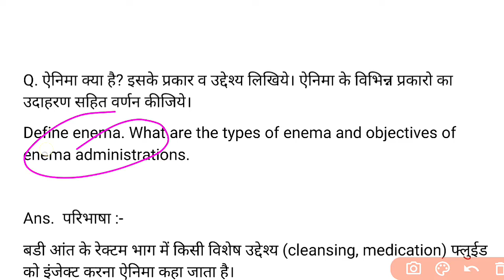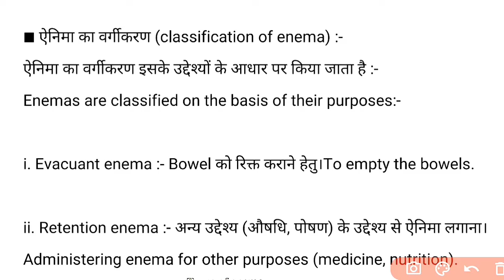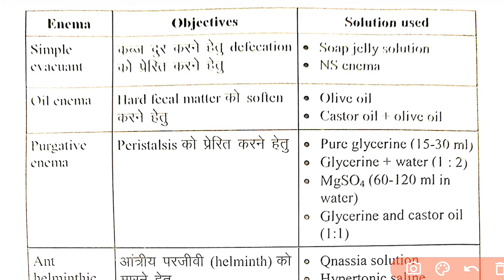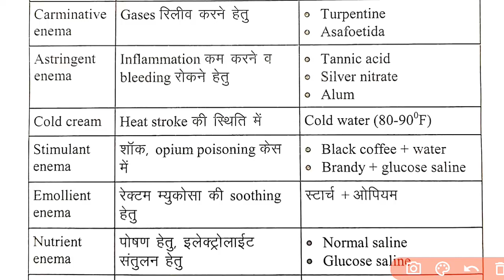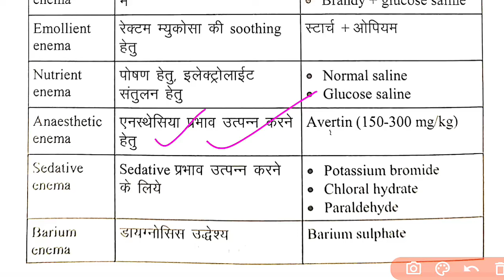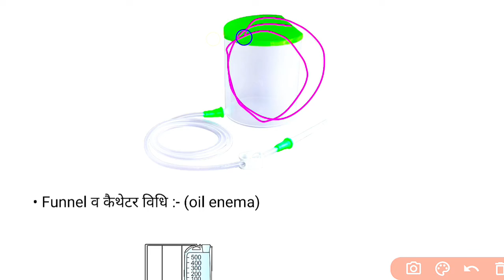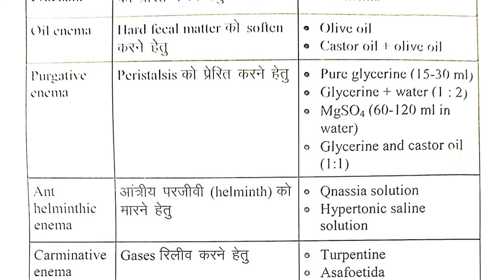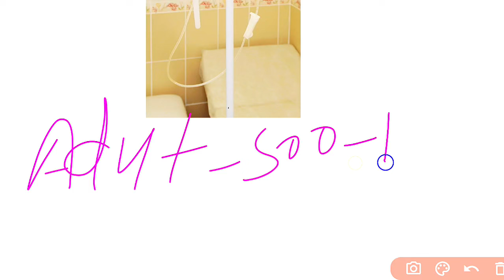Fundamental Of Nursing, Revision 2022-23 के लिए Enema एनिमा Types of Enema @NursingGyanसभी के लिए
Fundamental Of Nursing, Revision 2022-23 के लिए Enema एनिमा Types of Enema ‎@NursingGyan   सभी के लिए